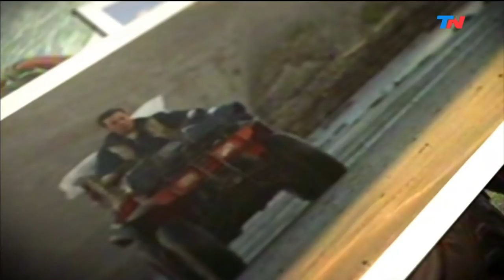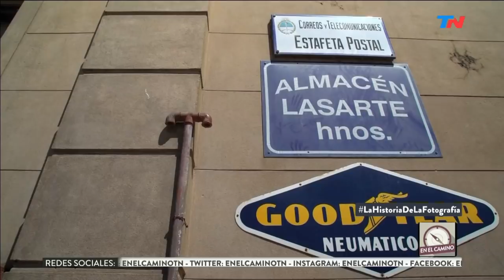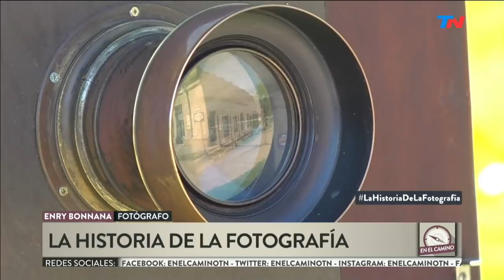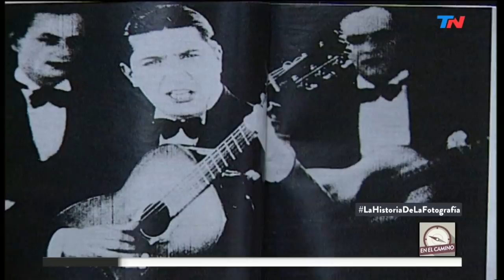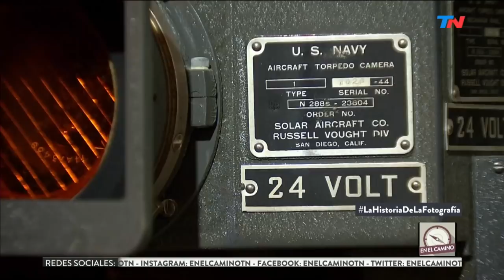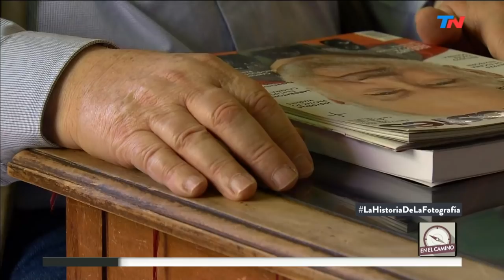La magia de la fotografía | EN EL CAMINO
Programa de "En el Camino" emitido el Viernes 22 de Noviembre de 2019.